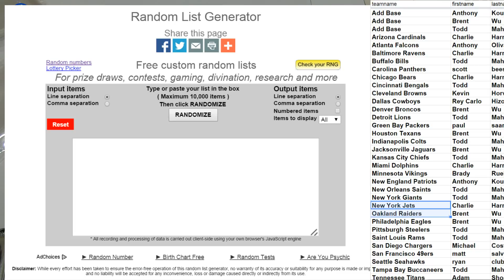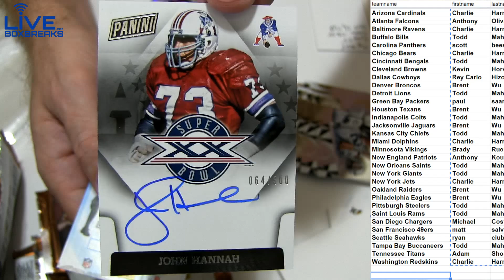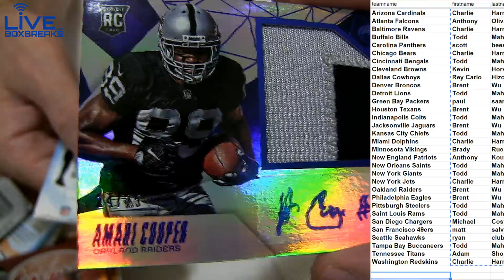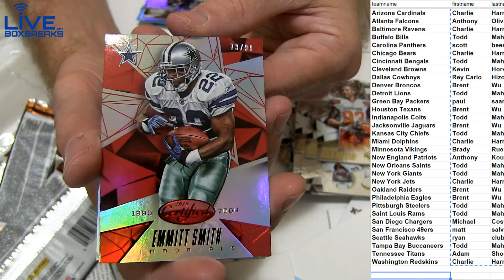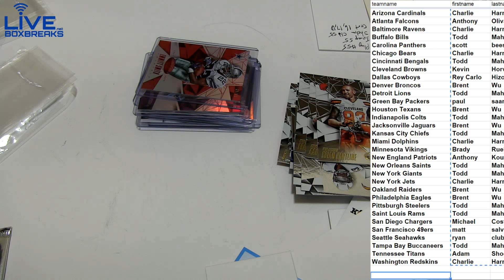2015 Certified #17 LBB